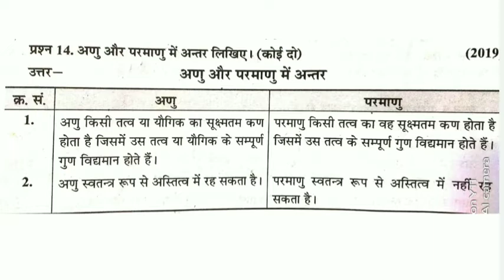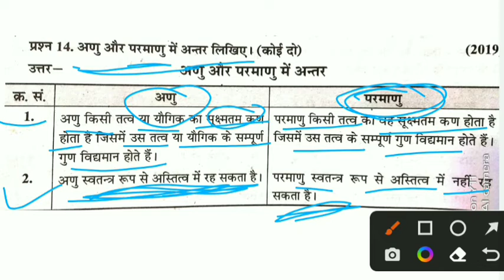अणु और परमाणु में अंतर | anu aur parmanu mein antar bataiye | atoms and molecules class 9 | tremasik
अणु और परमाणु में अंतर
अणु और परमाणु
अणु और परमाणु की परिभाषा
अणु और परमाणु में क्या अंतर है
अणु और परमाणु किसे कहते हैं
अणु और परमाणु में अंतर बताइए
अणु और परमाणु में अंतर लिखिए
और अणु परमाणु क्या है
अणु परमाणु की परिभाषा
अणु परमाणु भार
atom and molecule
atoms and molecules class 9
atom and molecule by khan sir
atoms and molecules class 9 physics wallah
atom and molecule class 11
atom and molecule by
atom and molecule
atoms and molecules class 9 notes
atom and molecule in hindi
atom and molecule class 10
anu aur parmanu mein antar
anu aur parmanu mein antar bataiye
anu aur parmanu mein antar likhiye
anu aur parmanu mein antar likhen
anu aur parmanu mein sabse chhota kaun hai
anu aur parmanu mein antar kya hai
anu aur parmanu mein kaun bada hai